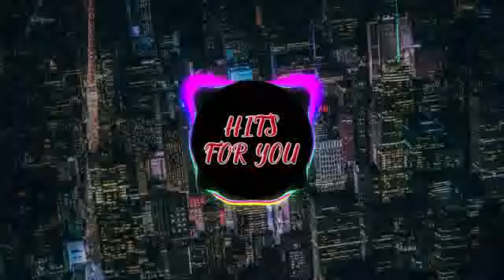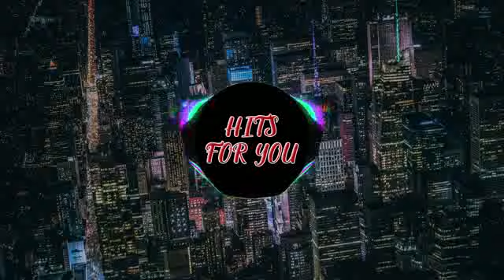Top 10 Dark Progressive drops style REGGIO & Zack Martino - HFY